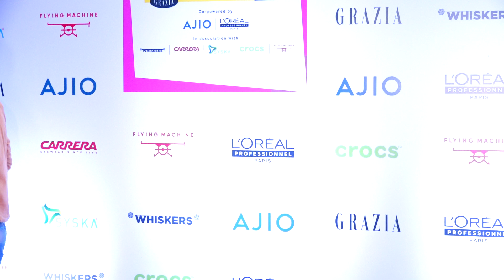STAR-STUDDED RED CARPET OF THE GRAZIA YOUNG FASHION AWARDS 2022